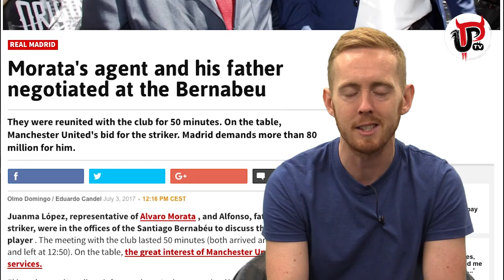MORATA TO MAN UNITED ANNOUNCEMENT EXPECTED THIS WEEK | MUFC NEWS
Alvaro Morata to Manchester United from Real Madrid...will the announcement be this week? Reports say so, here's the latest transfer news!